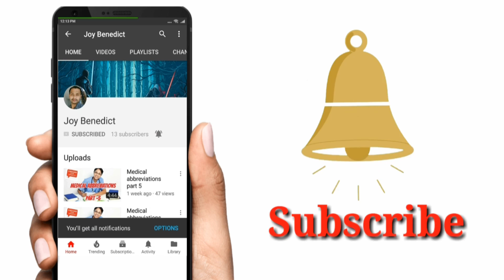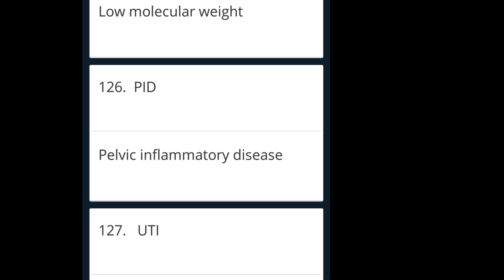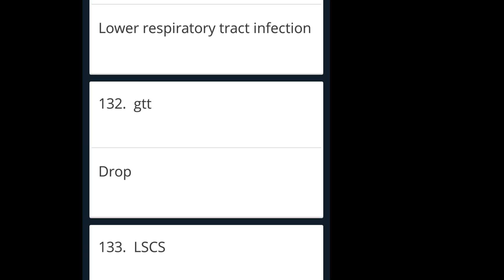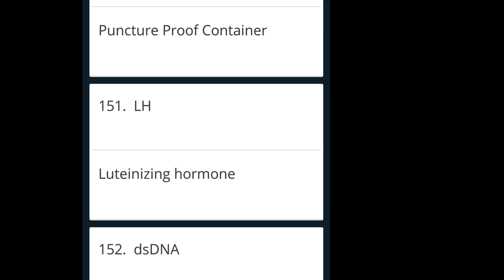Medical abbreviations nurses and doctors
Medical abbreviations part 5 Medical abbreviations list which includes all the commonly used abbreviations in a hospital.